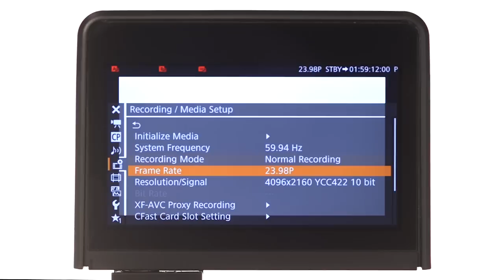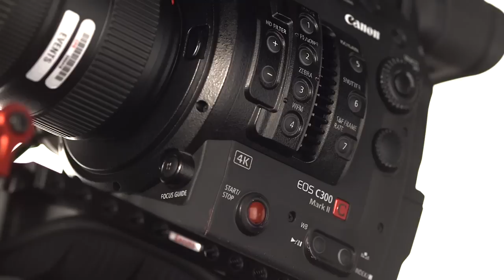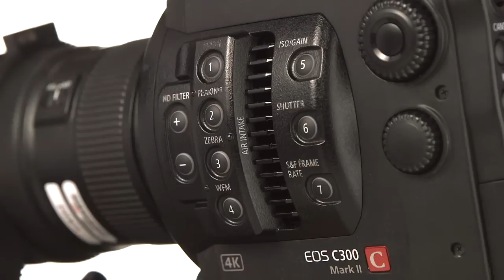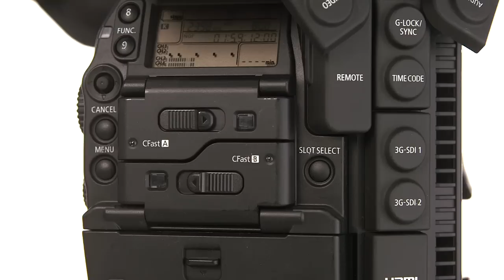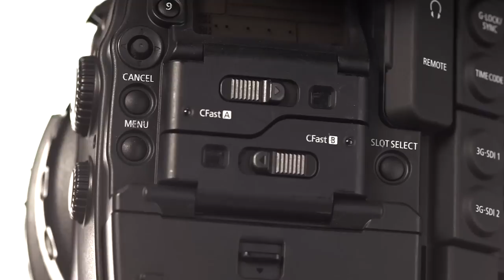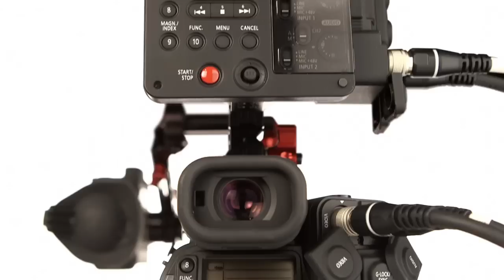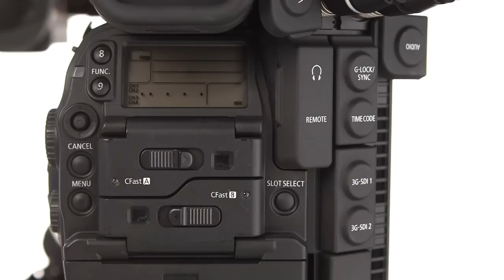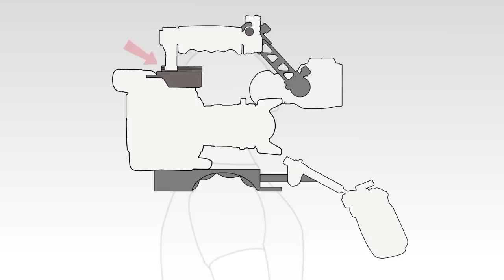First Look Canon C300 MkII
Canon's Jon Sagud walks through all the features of the new Canon C300 MkII with Zacuto's Steve Weiss and Jens Bogehegn. This 4K camera has 15 stops of dynamic range making the footage extraordinary. Improvements from the original Canon C300  is just the beginning - learn all about the changes, features, and specs in this video.